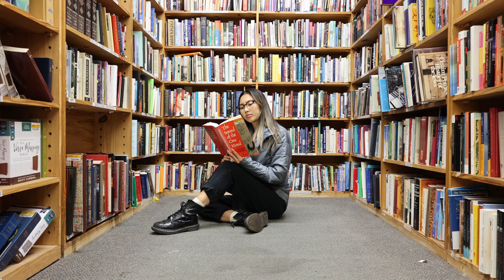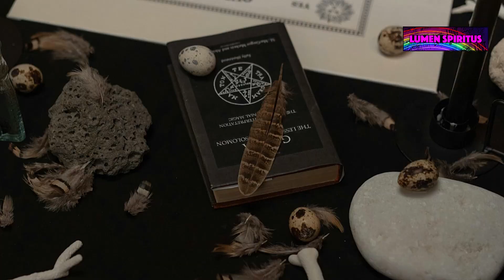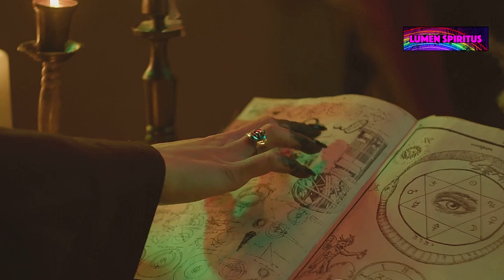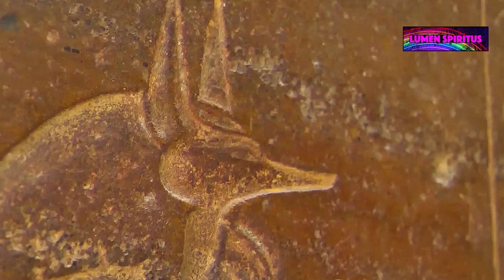ANCIENT EGYPTIAN BLACK MAGICK: Unveiling Forbidden Secrets and Dark Rituals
🌌 Join us on an enlightening journey as we delve into "ANCIENT EGYPTIAN BLACK MAGICK: Unveiling Forbidden Secrets and Dark Rituals."

🔍 VIDEO SYNOPSIS:

Step into the shadowy world of ancient Egypt’s most hidden practices as we uncover the forbidden secrets of BLACK MAGICK and the DARK RITUALS performed by the Pharaohs and priests. In this revealing video, we explore the mystical powers that shaped the fate of empires, and the arcane rituals hidden in the sands of time. What secrets did the ancient Egyptians use to manipulate the forces of nature? Were these rituals the key to their extraordinary advancements? Join us as we unveil these forgotten mysteries and delve into the depths of ANCIENT EGYPTIAN BLACK MAGICK.

💡 KEY TOPICS EXPLORED:

🌟 Unveiling the secret practices of Ancient Egyptian Black Magick. 🌟 Discovering forbidden rituals that invoked otherworldly powers. 🌟 Exploring the mysterious connection between magic and the Pharaohs’ reign. 🌟 Examining the hidden symbols and ancient texts that reveal the dark side of Egyptian spirituality.

🌌 DIVE INTO THE COSMIC MYSTERIES:

Join us at @LumenSpiritus as we unravel the enigmatic rituals and arcane practices of ancient Egyptian magicians. Explore how these ancient sorceries may still influence the world today and uncover the dark rituals that shaped the mystical foundations of one of the most powerful civilizations in history.

📚 FEATURED BOOKS:

🌟 "The Egyptian Book of the Dead: The Book of Going Forth by Day" by E.A. Wallis Budge
🌟 "Egyptian Magic" by E.A. Wallis Budge
🌟 "The Sacred Magic of Ancient Egypt" by Rosemary Clark